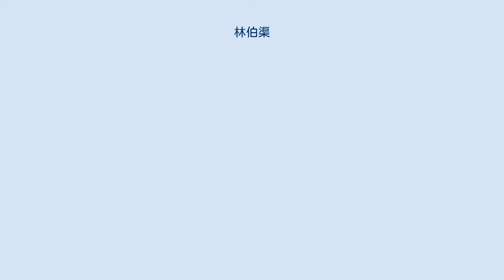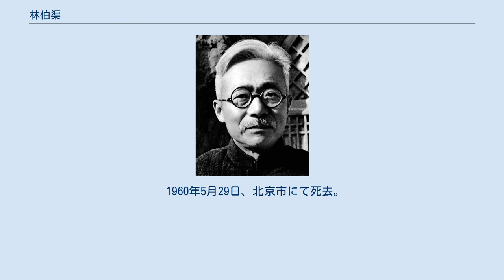林伯渠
林 伯渠（りん はくきょ、1886年3月20日 - 1960年5月29日）は、中華民国・中華人民共和国の革命家・政治家・教育者。
名は祖涵、字は邃園だが、より著名と思われる号の伯渠を本記事では使用する。
 1902年（光緒28年）、湖南西路師範学校に入学し、1904年に日本へ留学した。
日本では弘文学院で学び、翌1905年秋に中国同盟会へ加入している。
同年冬に帰国し、1906年（光緒32年）春、長沙振楚学堂と西路公学で教員となった。
1907年（光緒33年）、吉林省勧学総所宣伝所会弁に任ぜられている。
 1911年（宣統3年）4月、広州黄花崗の革命派の蜂起に参加し、その後、湖南に戻って革命の秘密工作に従事している。
1913年（民国2年）の第二革命（二次革命）では、岳州要塞司令部参謀を務めたが、敗北して日本に亡命した。
日本では中華革命党に参加し、1915年に帰国している。
 同年12月に護国戦争が勃発すると、林伯渠は湖南省の護国軍総司令部で参議を務めた。
護国戦争勝利後の翌年7月、湖南省督軍公署秘書兼総務科長に任ぜられ、後に政務庁庁長に昇進している。
護法運動が始まると、林も孫文（孫中山）に与し、湖南護法軍司令参議となった。
12月には湖南省（護法軍政府側）財政庁庁長を兼ねている。
1920年（民国9年）春、広州の大元帥府で参議となり、冬には上海に移って雑誌『革新評論』を創刊した。
 1921年（民国10年）、林伯渠は中国共産党に加入し、翌年冬には中国国民党でも総務部部長に就任した。
その後、広州に赴いて中国国民党の改組と三大政策の立案、第一次国共合作の確立に関与している。
1924年（民国13年）1月の第1回全国代表大会で国民党中央執行委員候補に選出されている。
翌1925年（民国14年）8月、国民党中央党部中央執行委員会常務委員兼農民部部長に昇進した。
1926年（民国15年）1月、国民党第2回全国代表大会で中央執行委員に当選し、2期1中全会では中央常務委員に選ばれている。
 同年4月、林伯渠は国民革命軍第6軍党代表兼政治部主任に任ぜられ、軍内で共産党の組織を確立している。
10月、第6軍に従って南昌へ進軍した。
1927年（民国16年）3月、国民党2期3中全会で政治委員会委員と軍事委員会秘書長に選出されている。
4月には、江西省政府委員に任命された。
8月、南昌起義に参加し、中国国民党革命委員会（後の民主党派とは別）委員兼財政委員会主席を称している。
 南昌起義はまもなく失敗に終わり、1928年（民国17年）夏、林伯渠はソビエト連邦へ赴き、秋にモスクワ中山大学中国問題研究院に入学した。
1930年夏に卒業し、ウラジオストクで極東労働者レーニン主義学校で教員となった。
1932年秋に上海に戻り、1933年（民国22年）3月に江西中央ソビエト区に入る。
ここでは、中華ソビエト共和国臨時中央政府国民経済部部長に任ぜられ、後に財政部長に移った。
1934年（民国23年）1月、中国共産党6期5中全会で中央審計委員に選出される。
同年10月より林は長征に参加し、延安到達後の1935年（民国24年）10月、中華ソビエト共和国西北弁事処財政部部長（主席）に任命された。
 1937年（民国26年）の日中戦争勃発後、林伯渠は陝甘寧辺区政府主席に任ぜられ、後に中共中央辺区中央局常務委員も兼任する。
8月には、第2次国共合作の一環で、国民革命軍第8路軍（八路軍）弁事処主任に任ぜられた。
1938年（民国27年）6月、第1期国民参政会参政員に任ぜられ（以後第4期まで連続して選出される）、10月、共産党6期6中全会で中央委員に選出されている。
1941年（民国30年）9月、謝覚哉らと懐安詩社を組織した。
1945年（民国34年）6月、共産党第7回全国代表代会で中央委員会委員・中央政治局委員に選出された。
 1949年3月、林伯渠は国共和平交渉で共産党側の代表の1人となっている。
6月、中国人民政治協商会議（政協）籌備会議秘書長代理となり、9月には政協の主席団秘書長、第1期全国委員となった。
10月、中華人民共和国の建国とともに、中央人民政府委員会委員兼秘書長に任ぜられている。
1953年2月、政協第1期全国委員会常務委員となり、翌1954年9月には第1期全国人民代表大会常務委員会副委...